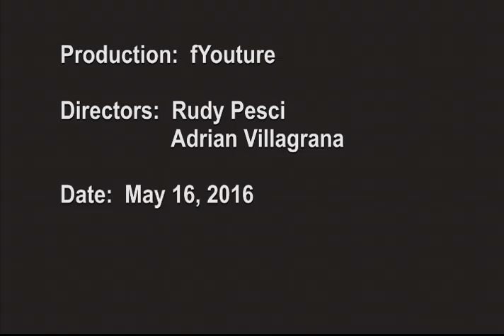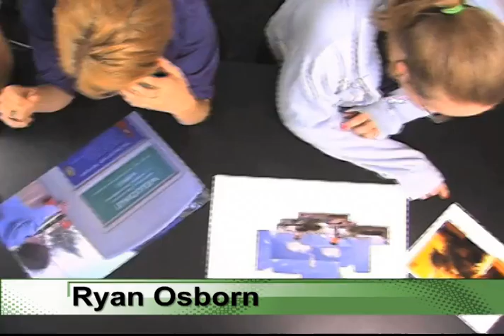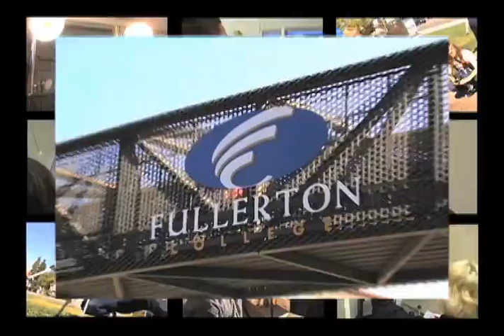fYouTure - Sean Perser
Hosted By: Ryan Osborn
Directed By: Rudy Pesci and Adrian Villagrana

“fYouTure” is a Fullerton College Television production featuring in-depth interviews with current Fullerton College students concerning their plans for the future and the role their time at Fullerton College will play in their lives and careers going forward.